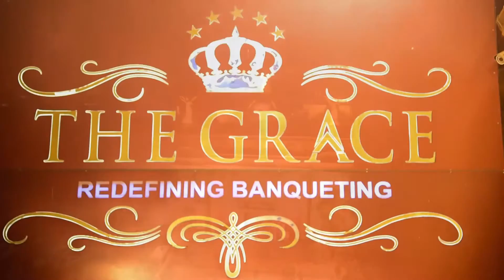Chandan Meenu - "U ME US.. " - Wedding Trailor by F2B STUDIOS FILMS,Vivaha Cinefilmers mumbai delhi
Director Nikhil Bhatnagar
Cinematics by Sharad, Akshay
Candids Raghveer, Nikhil
Post pro Raaz Atree
Aerial Cinematic Ravi gupta
Banner Design Nikhil Bhatnagar
Creative and Concepts - F2B STUDIOS FILMS LLP.
wedding thanks Wedmegood and doulby digital.

Video and image copyrights - Director Nikhil Bhatnagar.